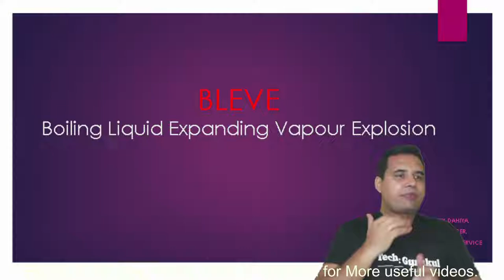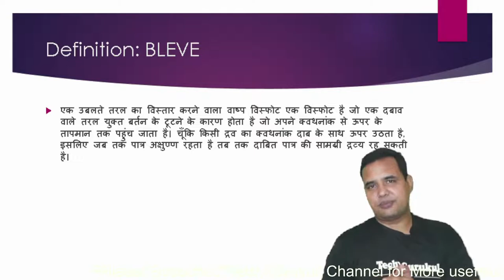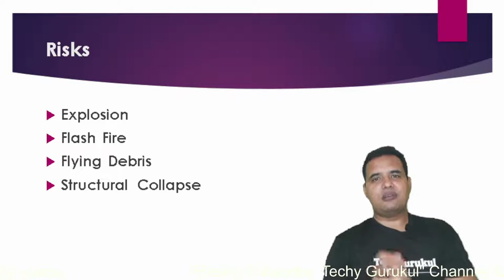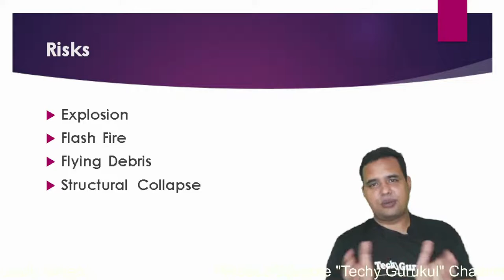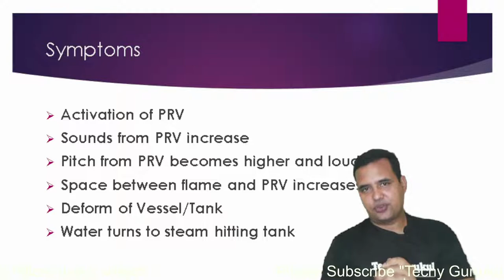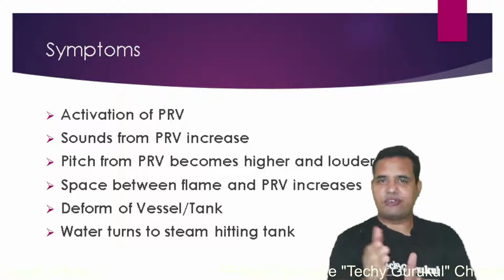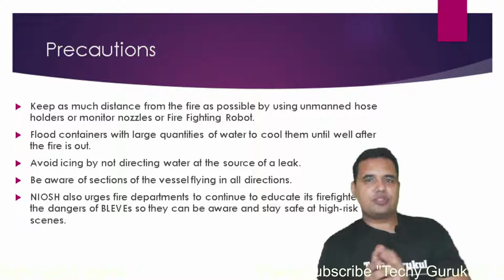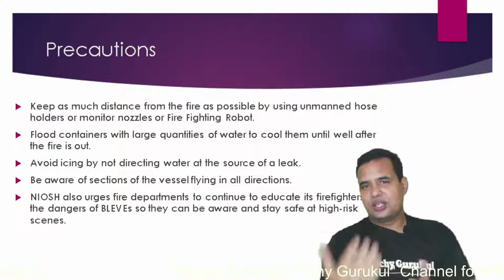What Is BLEVE? BLEVE In Hind, Why cylinder Burst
BLEVE: Boiling Liquid Expanding Vapor Explosion, BLEVE in Hindi
BLEVE: In this video, we explore the science behind Boiling Liquid Expanding Vapor Explosion (BLEVE) - a dangerous and potentially deadly event that can occur when pressurized vessels containing flammable or hazardous liquids are heated.

We'll start by explaining what a BLEVE is and how it happens, using simple diagrams and animations to make the science more accessible. We'll also look at some examples of real-life BLEVE incidents and discuss the devastating consequences they can have.

Next, we'll dive deeper into the science behind BLEVEs, looking at the thermodynamics and physics at play. We'll discuss how pressure and temperature affect the behavior of liquids and gases, and how this can lead to a BLEVE event.

We'll also discuss some of the factors that can increase the risk of a BLEVE, such as inadequate vessel design or poor maintenance, and what steps can be taken to minimize the risk.

Finally, we'll wrap up by discussing what to do in the event of a BLEVE, including how to recognize the signs of an impending explosion, and how to evacuate the area safely. We'll also discuss the importance of proper emergency planning and training, so that you can be prepared in the event of an emergency.

Overall, this video is an essential watch for anyone who works with or around pressurized vessels containing hazardous liquids. By understanding the science behind BLEVEs and the steps that can be taken to minimize the risk, you can help to keep yourself and those around you safe.

The failure of a closed container as a result of overpressurization caused by an external heat source. A major failure of a closed liquid container into two or more pieces when the temperature of the liquid is well above its boiling point at normal atmospheric pressure.

on this channel, you will find the best, most interactive, and latest videos on Fire Fighting, Fire Equipment, and Life Safety techniques.